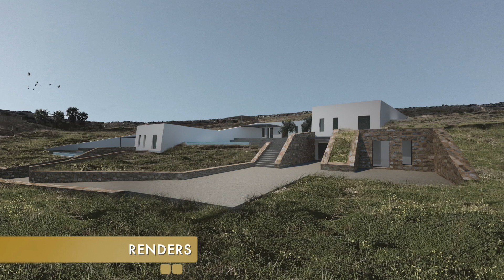SOLD⚠️ RE/MAX PRIME: Land for Sale with permit for two houses at Krios | Paros island - Real Estate.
* ''RE/MAX Prime'' | Real Estate - Paros island, Greece |
* Description:
In Parikia of Paros, in the area of ​​Krios - Kolona, ​​a privileged, amphitheatric parcel of 6.390.17 sq.m. is for sale, with a building permit for two houses. The first house has a total area of ​​322.86 sq.m. of which 7.38 sq.m. is a warehouse and 86.44 sq.m. basement. The second residence has a total area of ​​315.55 sq.m. of which, a warehouse of 8,00 sq.m. and basement of 77.34 sq.m. The plot is right by the sea. The beach is just 36 meters away, with great views across Parikia and the port. The distance from the passenger port is only 10 minutes. There is still the option to purchase a fully finished home as well as the option to purchase both homes.

* Features:
Area: Paros (Paros)
Subarea: Livadia
Price: Ask for Pricing
Sq.m: 6390.17
Category: Land
Type: Large Land
e-agents ID 1214741
Code: 4248

* Additional Features
For development
Sloping

* The philosophy of RE/MAX Prime:

"To offer high quality Real Estate services, with knowledge and professionalism, and to develop relationships of trust with our clients".
- The services we provide are based on the following features:
- Professional and modern property promotion
- Correct evaluation of real estate
- Guidance and negotiation
- Accelerating the long process of selling real estate
* About RE/MAX Prime Office:

RE/MAX was established in 1973 in the United States and today is a multinational Real Estate giant with a strong global presence in more than 110 countries, 8,000 offices and more than 125,000 real estate consultants.

RE/MAX Europe, based in Austria, has been leading the European property market for 24 years, having developed an equally strong network of real estate agencies in 36 "old continent" countries with 2,000+ offices and 23,000+ real estate consultants.

In our country, RE/MAX Hellas is the No. 1 international real estate network with 17 years of successful track record in the Greek real estate market. The network in our country consists of 60 offices and over 550 real estate consultants.

RE/MAX Prime's office in Parikia began operating in the summer of 2018, both in Paros and Antiparos.

Owners of our office on the island are Giorgos Kottikas and Ioanna Kalakona, Agronomists and Topographers, and Angelos Kottikas, Civil Engineer, people with great experience in their field.
* RE/MAX Prime Team | Property Consultants |:

*Real Estate Consultants / Brokers
- George Kottikas - Rural & Surveying Engineer
- Ioanna Kalakona - Rural & Surveying Engineer
- Aggelos Kottikas - Civil Engineer

- Christodoulos Maounis
- George Kavallis
- Nikos Kaparis
- Stella Afentaki
- Constantin Livas
- Eleni Dermentzoglou

- Address: Parikia, Paros island, 84400, Cyclades, Greece.
* Chapters:

00:00 - Welcome at RE/MAX Prime
00:15 - Paros island Real Estate
00:30 - See the Description below
00:45 - RE/MAX Paros island
00:59 - Paros island Property Consultants